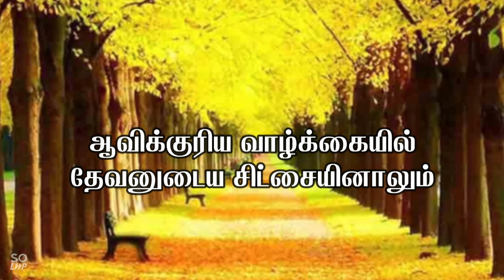சோர்ந்து போகாதிருங்கள்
Jesus Christ Gives New Life Ministries
For prayer request contact Pastor.N.George Peter